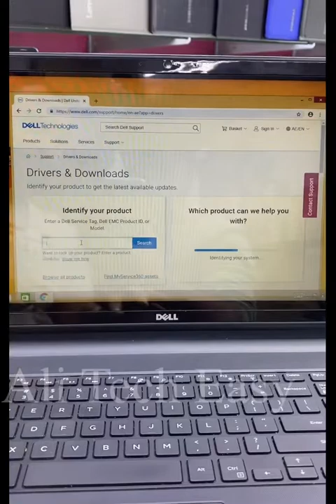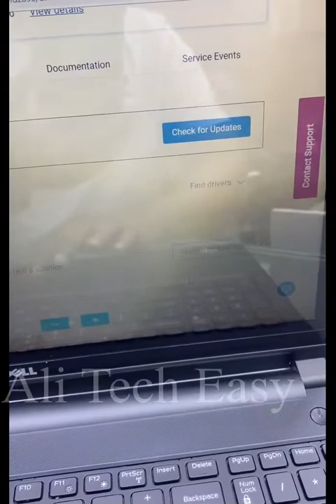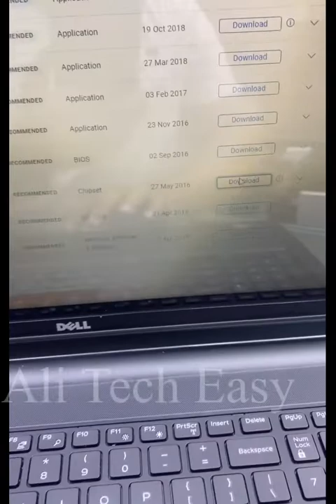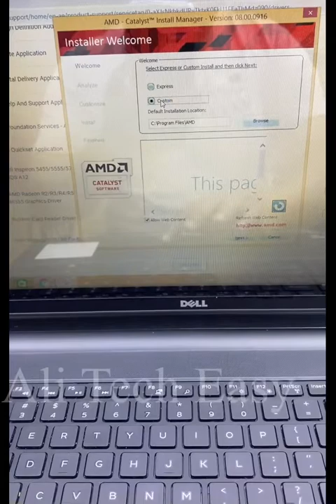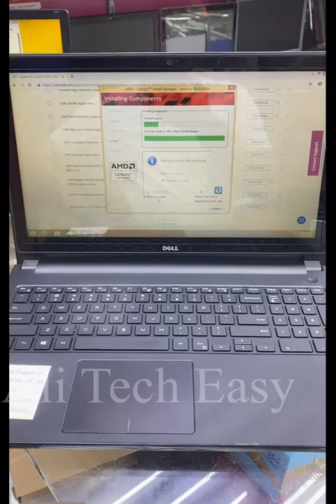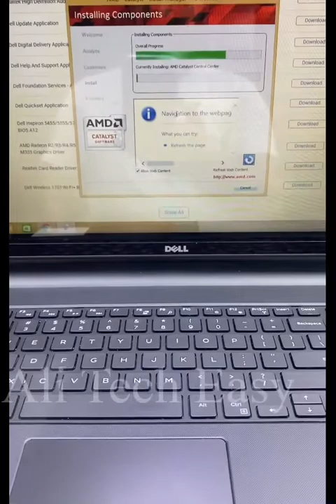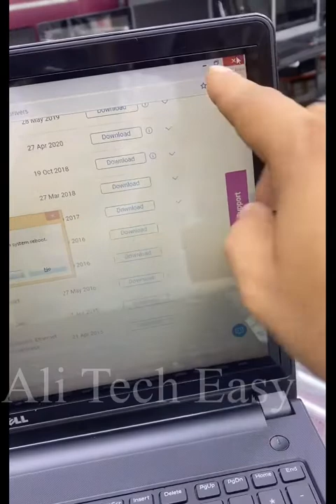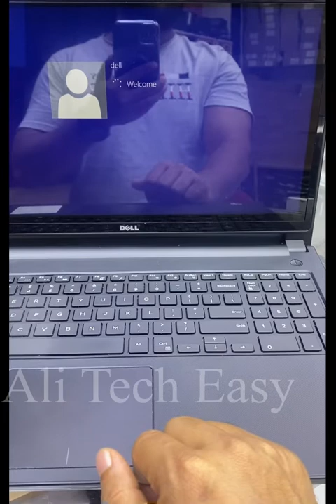How to download & install dell original drivers for windows 7/8/10 | EASY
In this video I will show you how to download & install dell original drivers for official website | windows 7/8.1/10 | WiFi/Bluetooth/Bios/Graphics/Drivers

How to download & install dell drivers for windows 10 pc or laptop
Dell drivers download & update
How to download dell drivers
How to install dell drivers
How to download & install dell drivers
How to download drivers software official
How to download drivers for dell laptop & pc
How to install drivers in any dell laptop in Hindi
How to update dell drivers and bios
How to download & install drivers dell laptop in windows 8.1 pro
How to download & install drivers dell laptop in windows 10